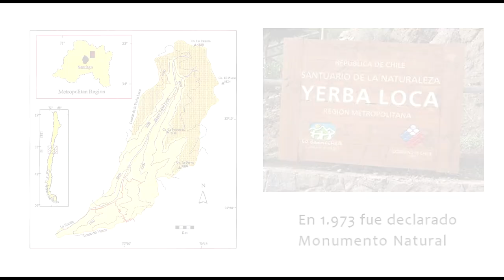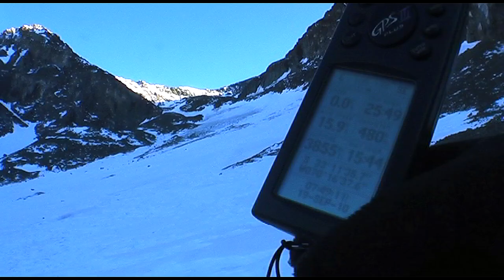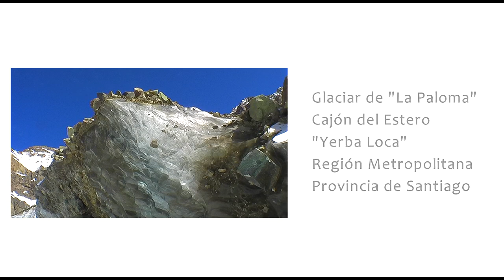Santuario de la Naturaleza Yerba Loca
El Cerro "Altar" y el Cerro "La Paloma" miran al valle de Santiago con sus imponentes glaciares. Estos cerros se encuentran al norte del Plomo, en el Cordón de Sierra Bella. Una ruta posible de aproximación es el Cajón de Yerba Loca (Santuario Natural); además de la belleza del paisaje y de la riqueza de su fauna y flora; hay restos de ocupaciones y asentamientos humanos desde hace 6000 a. C. años hasta la Conquista de Chile, con presencia cultural de chiquillanes, picunches e incas. Particular importancia tienen las "Casas Piedras"